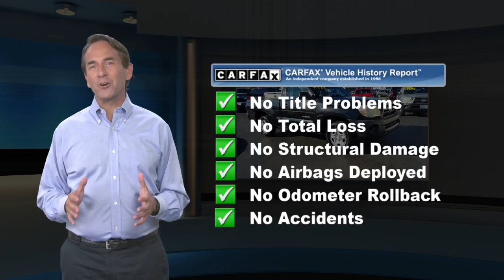Used 2006 Toyota Tacoma Base, Emmaus, PA J19003A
2006 Toyota Tacoma Black Sand Pearl Local Trade!, 2.7L I4 SMPI DOHC, 4-Speed Automatic with Overdrive, RWD, Black Sand Pearl, Graphite w/Cloth Seat Trim (FA), 15" x 6" J+45 Steel Disc Wheels, ABS brakes, Low tire pressure warning, Rear step bumper.This vehicle has been safety checked by our service department and is being sold As-Is due to age, mileage or condition. We use Live Market Pricing to scan over 40,000 websites to assure you the best value for your money. Kelly Auto Group has been serving the Lehigh Valley since 1967 and was recently voted "Best Place to Buy an Used Vehicle" in the Lehigh Valley by Morning Call's Reader's Choice Awards. Come see why our customers agree, you can "Count on Kelly."

[RLVID:11424:18cdd32df9372430:c2a9272870c09970:1]